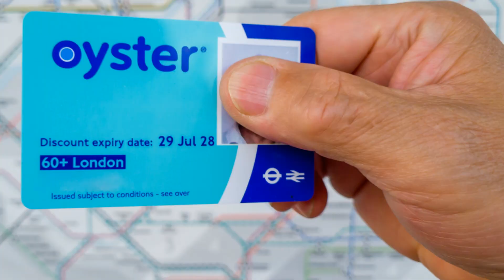Discovering London: A Quick Guide for New Travelers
Explore the heart of England with our comprehensive guide to London for new travelers! 🇬🇧 From the historic echoes of the Tower of London to the modern eye of the London Eye, this video is your key to unlocking the vibrant culture, exquisite cuisine, and breathtaking landmarks of London. Whether you're sampling international delicacies at Borough Market, taking in a show in the West End, or enjoying the serene beauty of Hyde Park, London offers an unforgettable experience for every traveler. Don't miss out on our insider tips for navigating the city like a local, finding the best spots for shopping, and making the most of your London adventure. Join us as we discover the charms of London, one landmark at a time. Your journey begins here!